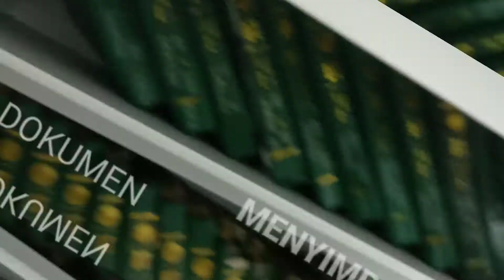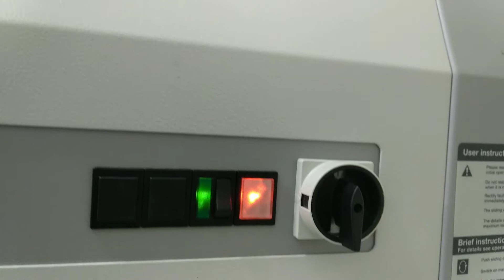Mesin Arsip Otomatis Kardex Remstar Lektriever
Ini adalah mesin Arsip Otomatis merk Kardex Remstar Lektriever yang digunakan untuk menyimpan Dokumen maupun barang-barang lainnya seperti sparepart, arsip penting, maupun barang-barang lain yang perlu disimpan dengan rapi, teratur dan mudah untuk diakses.

Dengan menggunakan mesin Arsip Otomatis ini, anda dapat menemukan dokumen dengan sangat mudah, anda tidak perlu mencari dokumen di tumpukan rak yang sulit dicari, tapi anda akan dengan mudah menemukan dokumen yang dicari hanya dengan berdiri di depan mesin. Barang yang anda cari akan datang sendiri ke depan anda secara otomatis